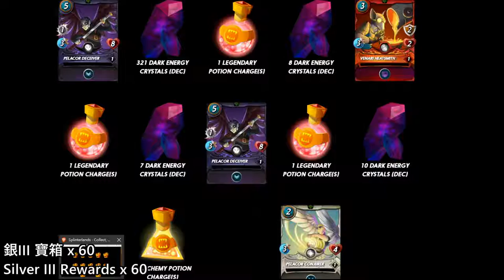【Splinterlands】Silver III reason reward chest x 60 銀3 賽季獎勵 60個箱 16/12/2021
剪片程式 : Aviutl
繪圖程式 : OnlinePhotoEditor
拍攝工具 : OnePlus6
OP BGM : Amper Music所製作
ED BGM : 甘茶の音楽工房 おそうじ日和